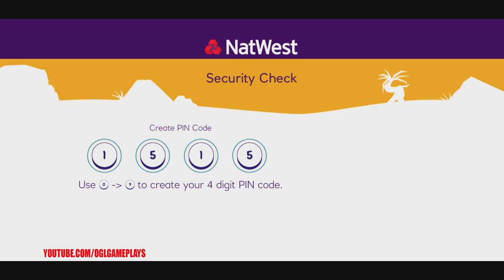Island Saver Gameplay Part 1 Tutorial (Android iOS)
Island Saver By NatWest Group PLC (Educational)

Welcome to Savvy!
A group of amazing islands need your help! Horrid plastic waste has washed up and you need to sort it out with your trusty Trash Blaster! But look out for the Litterbugs. They love mess and they’re out to muck things up.

You need to wash away gloop, collect litter, earn coins and rescue the bankimals! These special animals are living piggy banks and with them you can help save the Savvy Islands and make things good again.

FEATURES
• Tropical jungles - the icy arctic - dusty deserts – volcanoes - explore them all as you clean up the islands.
• 42 bankimals to save – can you rescue them all?
• Find bankimals you can ride and use their powers to access new areas
• Help Kiwi find his missing nest eggs!
• Collect coins and discover spending, saving, and more!